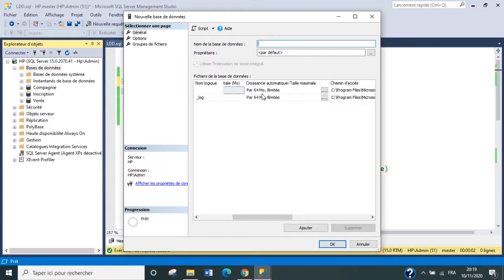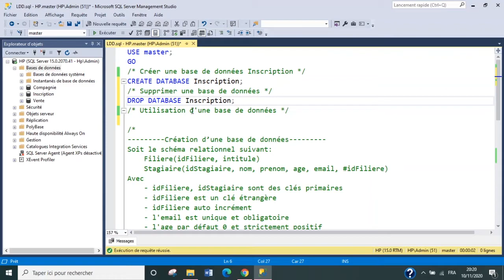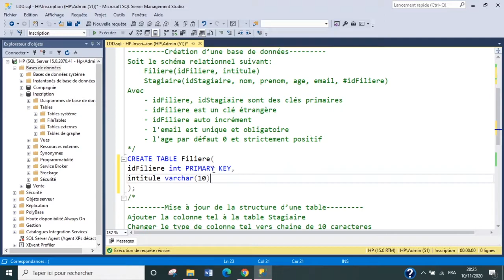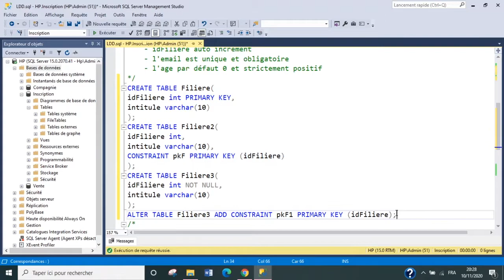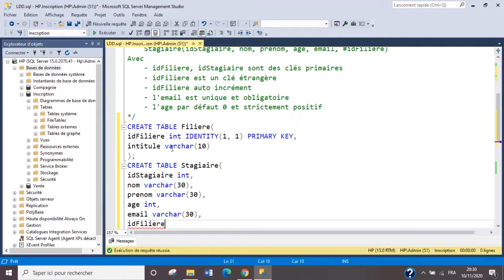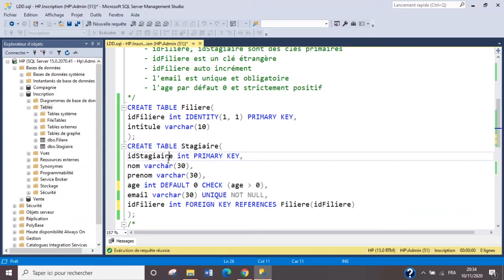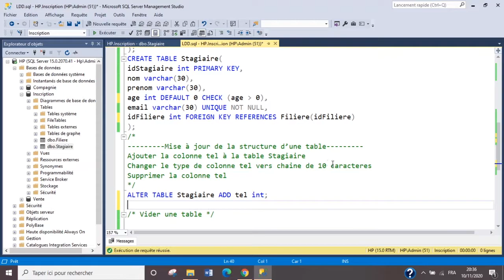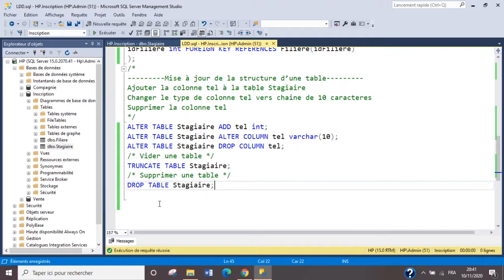Langage SQL ( LDD : CREATE - ALTER - DROP) - DARIJA # الدارجة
Langage SQL
Langage de définition des données :
-- Créer une base de données Inscription
CREATE DATABASE dbname;
--Supprimer une base de données
DROP DATABASE dbname;
--Utilisation d'une base de données
USE dbname;
--Créer une table
CREATE TABLE tablename(
column1 description1,
column2 description2,
--Définir une clé primaire PRIMARY KEY
--Définir une clé étrangère FOREIGN KEY REFERENCES tablename(column)
--Ajouter unecontrainte auto incrémente : IDENTITY(1, 1)
--Ajouter une colonne : ALTER TABLE tablename ADD columnname description;
--Modifier type de colonne : ALTER TABLE tablename ALTER COLUMN columnname newdescription;
--Supprimer une colonne : ALTER TABLE tablename DROP COLUMN columnname;
--Vider une table : TRUNCATE TABLE tablename;
--Supprimer une table: DROP TABLE tablename ;